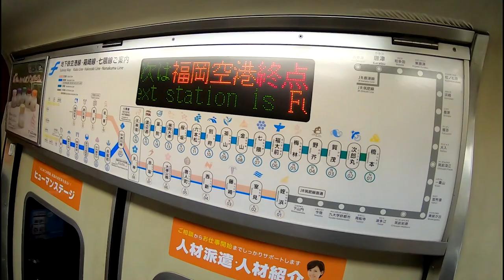福岡 Fukuoka - Gopro Hero 7 Black (2.7k)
2.7K/60fps 4:3 wide
Time warp 1440/30fps